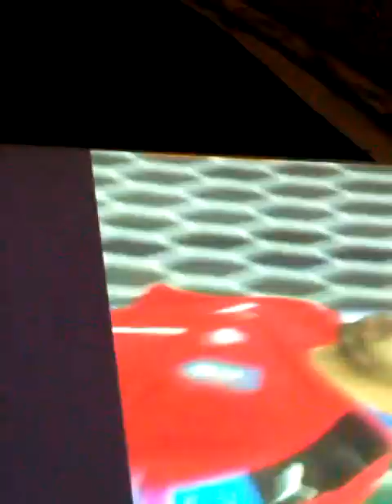Rigori Italia- Germania